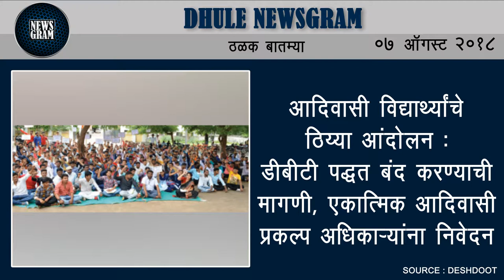Dhule Newsgram | Dhule News | Today's News Headlines | 07 August 2018